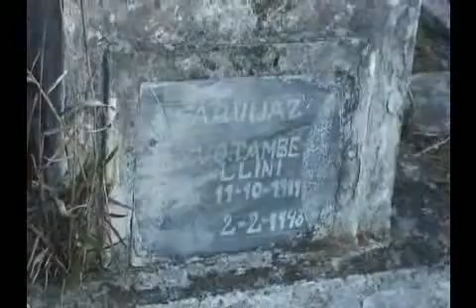cemiterio da perdiçao lestat.mp4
viagem perdido em algum lugar by fabio urameshi 2012